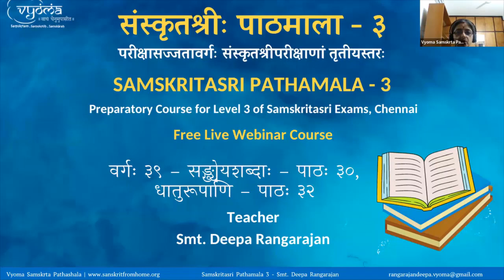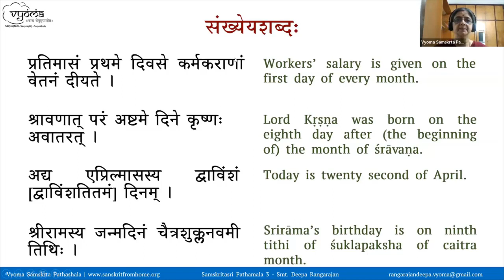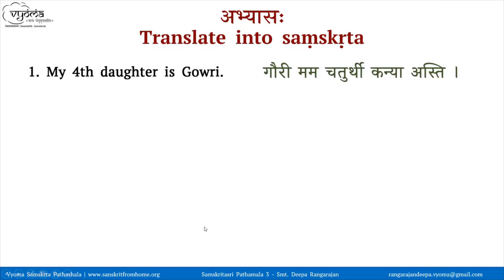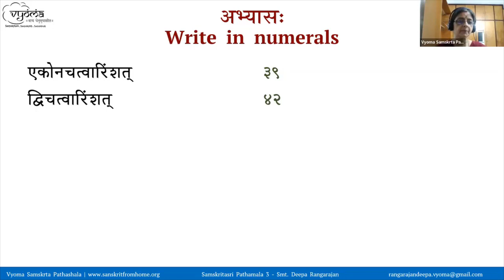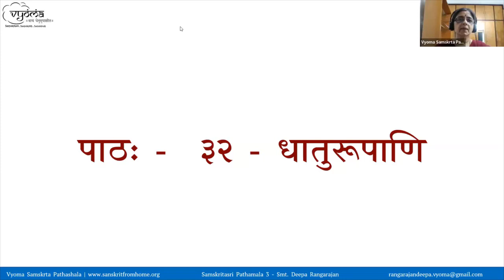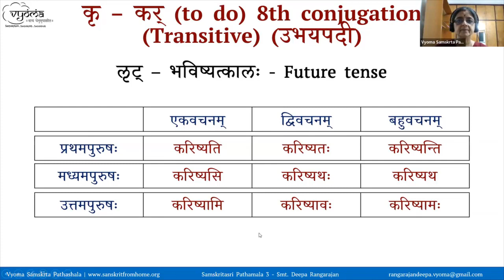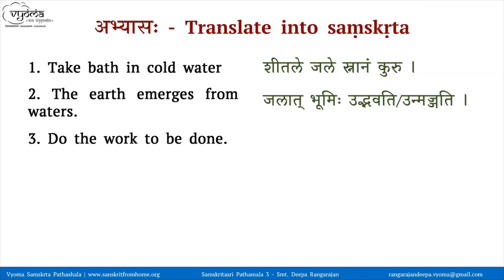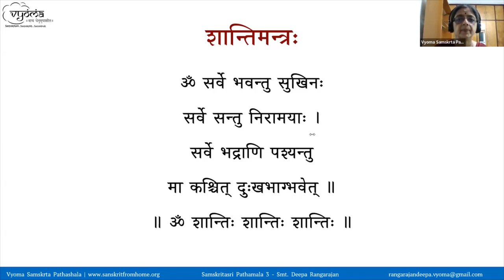39 | Sankhya - Lessons 30 | Samskritasri Pathamala 3 | Smt. Deepa Rangarajan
Sankhya - Lessons 30 has been done in this video.